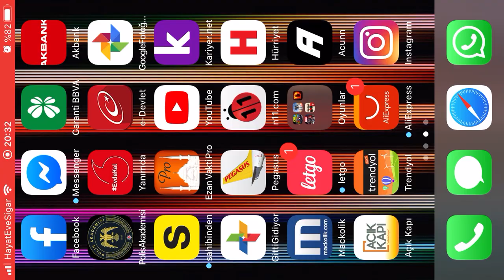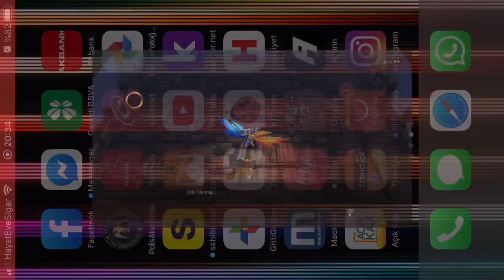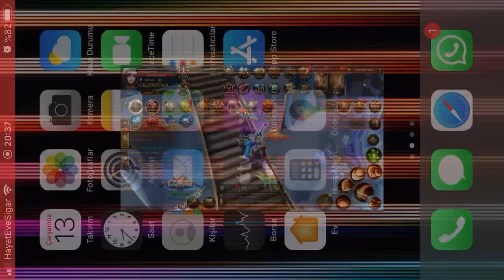DRAGON STORM FANTASY YENİ GOLD EJDERHA